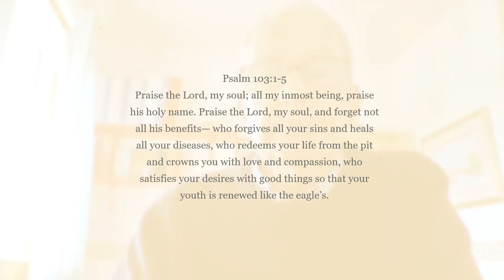Hillbank Devotion 14/7/20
Stan Kay leads us in today's devotion from Psalm 103.